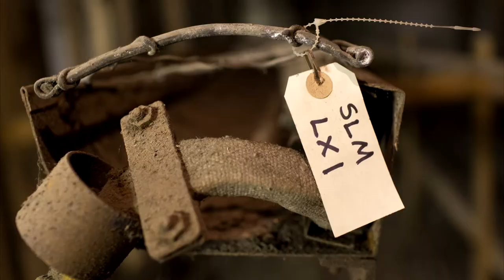The Lost Lectures at Alexandra Palace Theatre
This is a mix of time-lapse and slideshow made up from photos taken at the Lost Lectures.